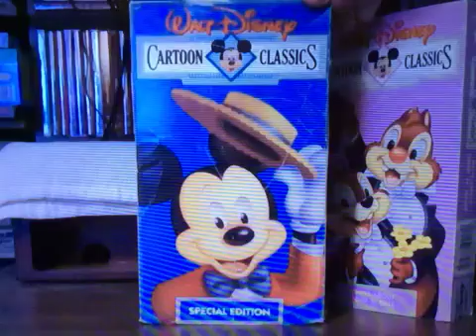Angie Romanov I Have That Vhs 360